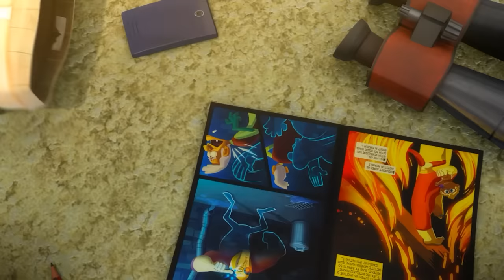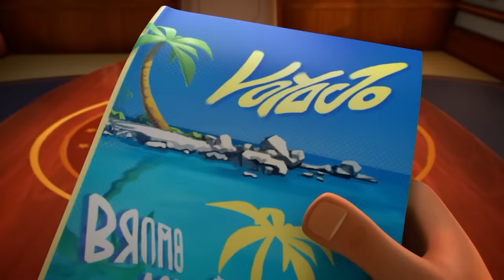The Rabbids go classy ! | RABBIDS INVASION | 1H New compilation | Cartoon for kids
1h Compilation The Rabbids go classy ! | RABBIDS INVASION | New episodes | Cartoon for kids